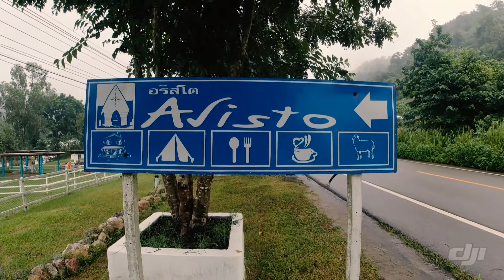อริสโต ชิค รีสอร์ท แอนด์ ฟาร์ม @สวนผึ้ง ราชบุรี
Aristo Chic Resort And Farm. อ่านต่อได้ที่